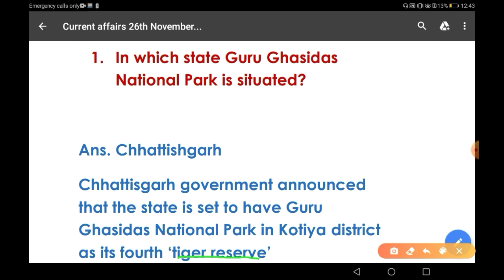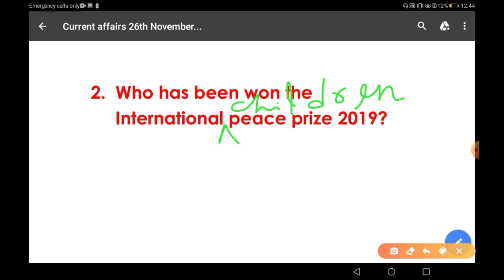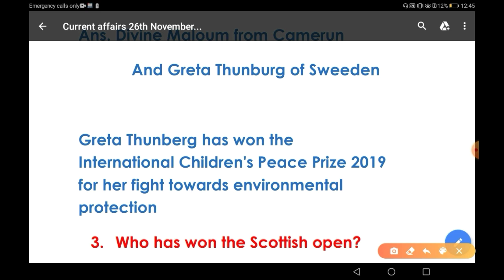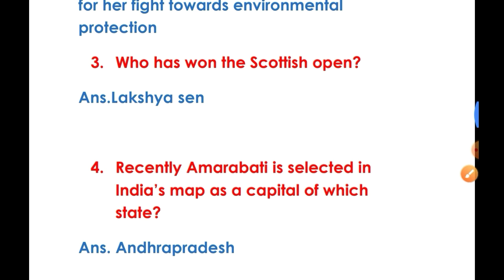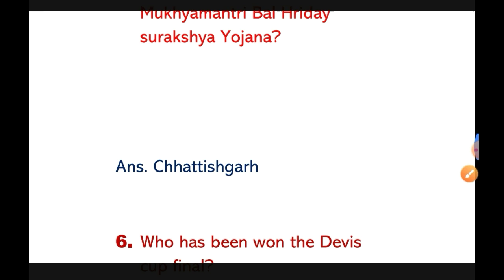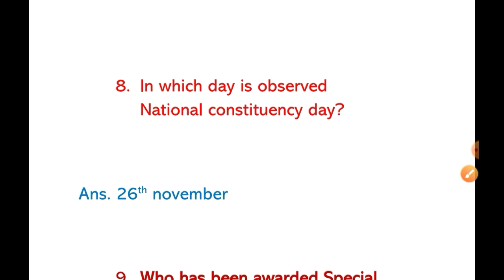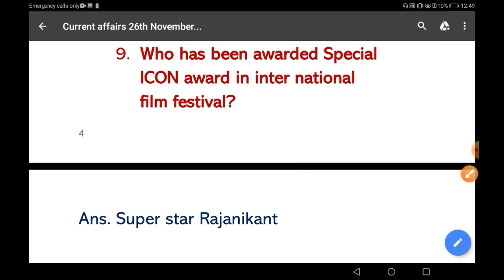Daily current affairs for WBCS and state PSC..... Important question..